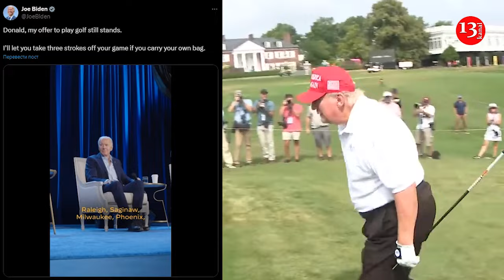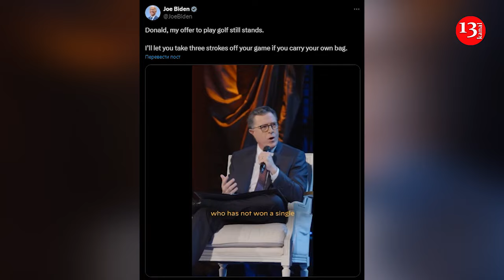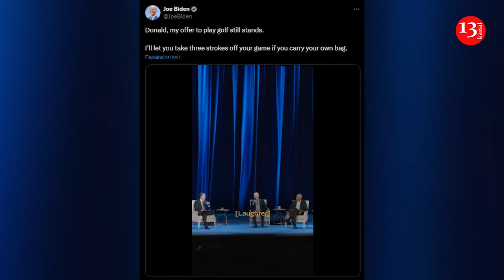Biden invited Trump to play golf, promising to give odds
US President Joe Biden has invited the former US president and his election opponent Donald Trump to play golf.
On his Twitter page, the current US president posted a video excerpt from a fundraising event held on March 28, where the host jokingly said that Biden had not won any of the golf championships organized by Trump.
Biden responded to the joke by saying that he had offered to play golf with Trump back in 2016.
"Donald, my offer to play golf still stands. I'll let you take three strokes off your game if you carry your own bag," Biden wrote under the video on Twitter.
The US presidential election is scheduled for November 5, 2024. According to forecasts, the main Democratic candidate will be the current American leader Joe Biden, while Trump will run for the Republicans.
In March, for the first time since August of last year, Biden was ahead of his rival in the rankings. And later it became known that Biden is ahead of Trump in six of the seven key swing states. In two of them, by a significant margin.
The shift occurred after five months of Trump's mainly leading position and followed the president's State of the Nation address, which rallied Democrats and seemingly eased concerns about Biden's age.
Bloomberg notes that it is still too early to say whether Biden's ratings improvement is a one-time increase or the beginning of long-term changes in the election race. Biden continues to lag behind Trump in four of the most crucial states.
Biden's more optimistic figures come at a pivotal moment in the election campaign. Trump is currently experiencing a lack of funds for his campaign and is holding fewer rallies and events.